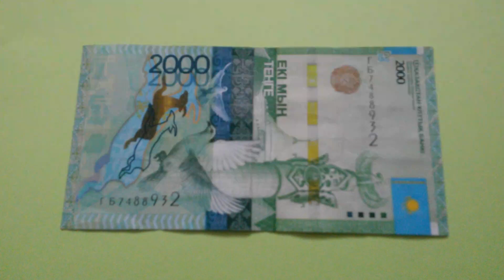БАНКНОТА 2000 ТЕНГЕ № серии ГБ7488932 на салатовой поверхности 24-ого Января - ДЕНЕЖНЫЙ ПОТОК